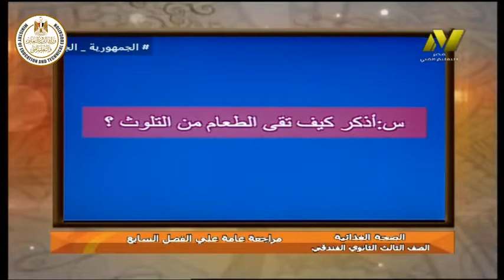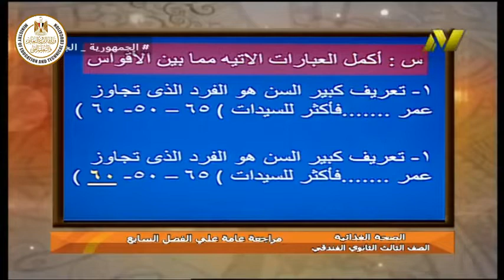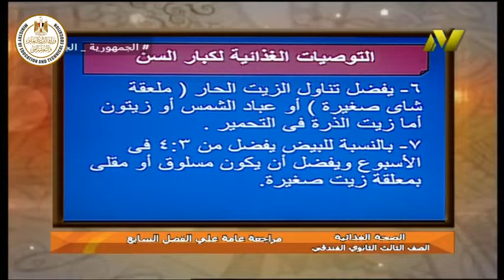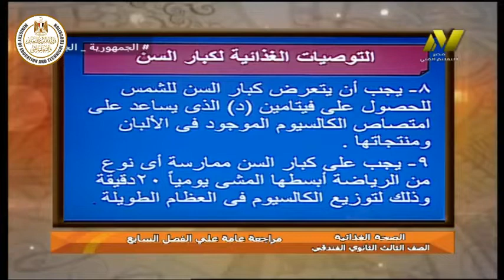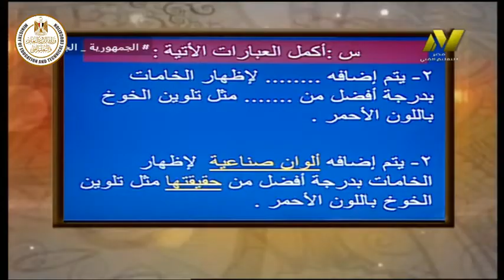الصف الثالث فندقى - الصحة الغذائية - مراجعه عامة على الفصل السابع - ا وسام محمد مصطفى